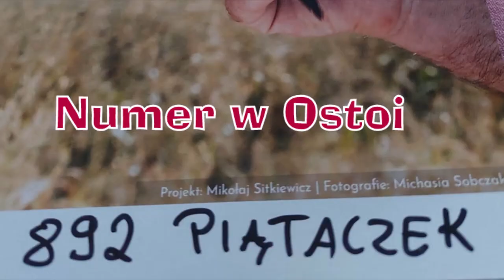Piątaczek rośnie w azylu OSTOJA w Pomieczynie 19 06 2023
Pomorski Ośrodek Rehabilitacji Dzikich Zwierząt "Ostoja" przesyła wiadomości o zdrowiu Piątaczka i zdjęcia. Teraz nasz Piątaczek ma kolegę, więc razem będzie im lepiej dochodzić do zdrowia.
Wsparcie z dopiskiem "892 Piątaczek" prosimy wpłacać na rachunek bankowy Fundacji
Bank Millenium SA 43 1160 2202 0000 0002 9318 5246